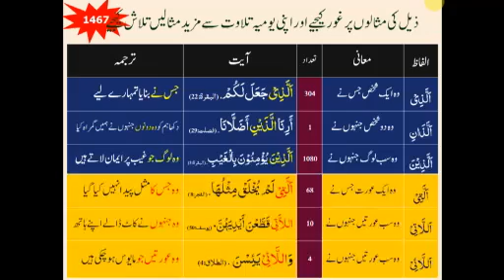qurani arbi course, level 1, lesson 18, slides